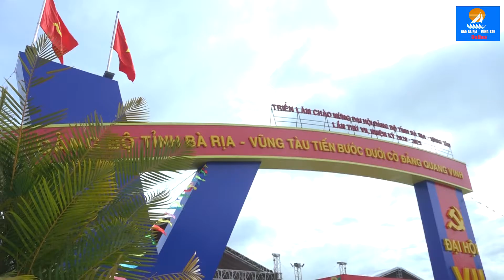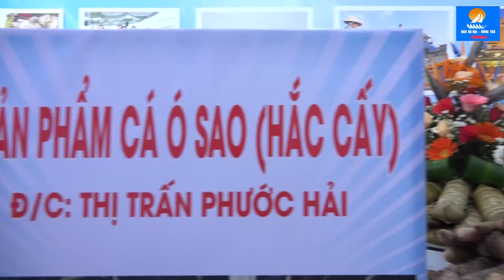Khai mạc triển lãm Đại hội tại Bà Rịa